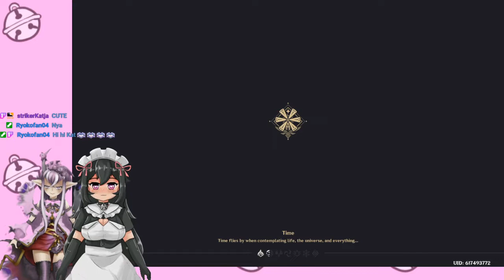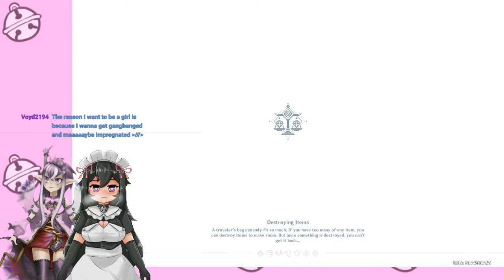Genshin Collab with Bridgey!